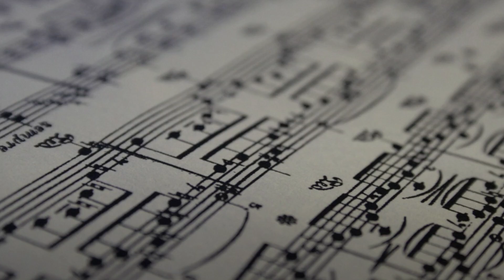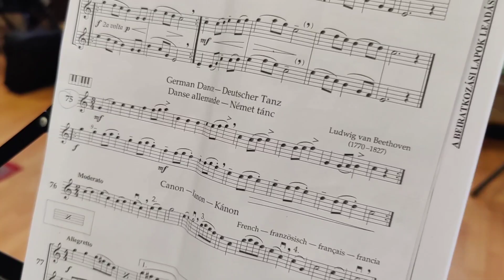Életképek a Kunszentmártoni Zeneiskolából